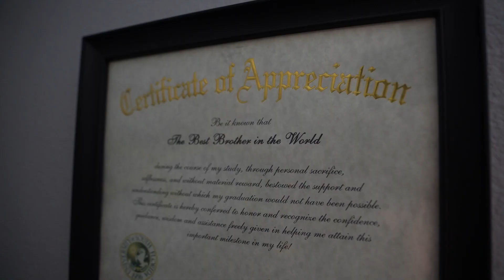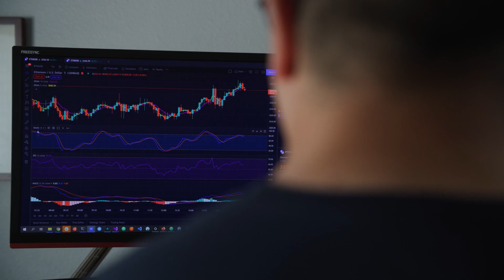Pablo's story: Finding inspiration in data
See what happens when an Electrical Engineer gets a fresh start as a data-driven QA Engineer.